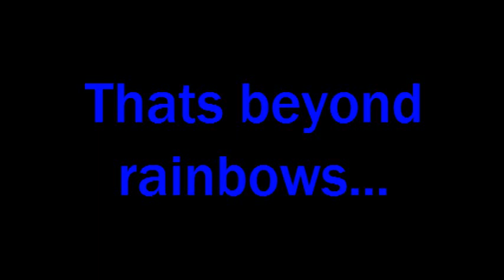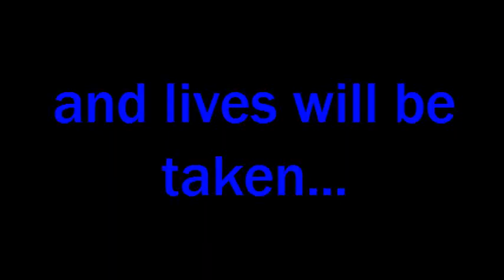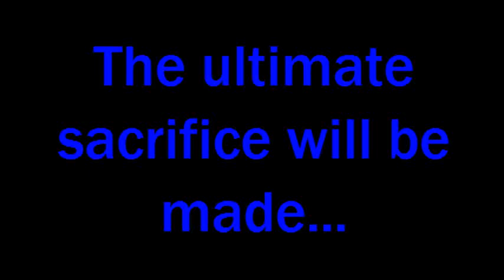Bring Me To Life (movie trailer)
Me and my friends all went out for a walk and I brought my video camera, I didnt plan to make this vid but it just happened...